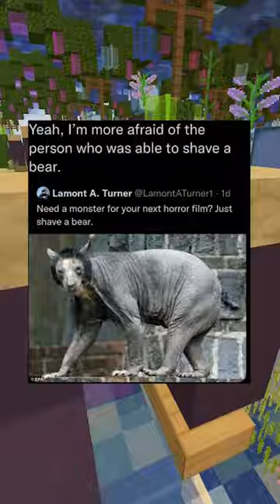Funny Memes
On today's video I look at funny memes for you all to enjoy and get a good laugh out of possibly.